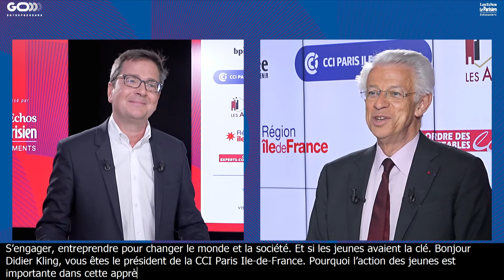Les jeunes, un atout pour la relance et le monde (Keynote)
Les jeunes, un atout pour la relance et le monde d'après.
Didier Kling, président de la CCI Paris Ile-de-France